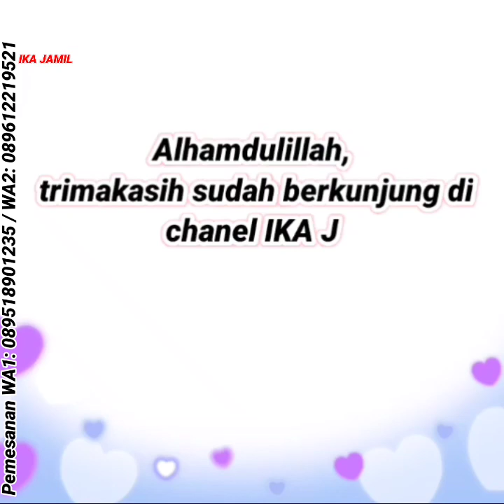Gamis model rempel dan gamis full motif terbaru murah berkualitas